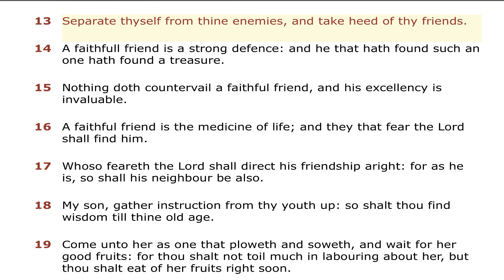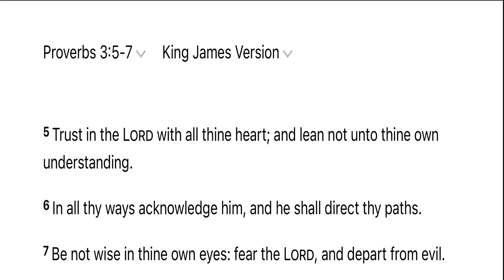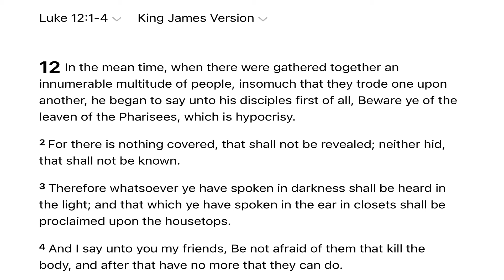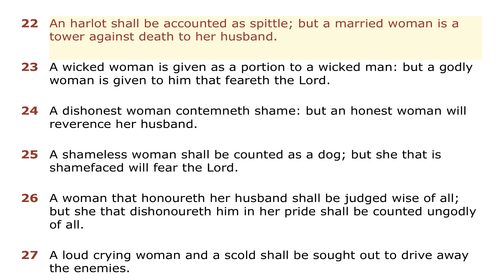Policing Marriage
Is it ever ok to police your spouse?